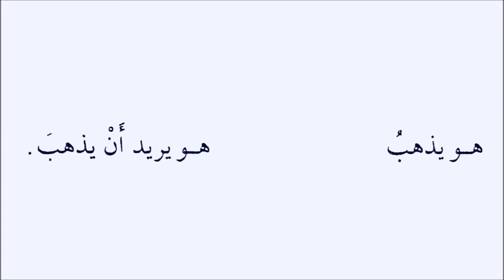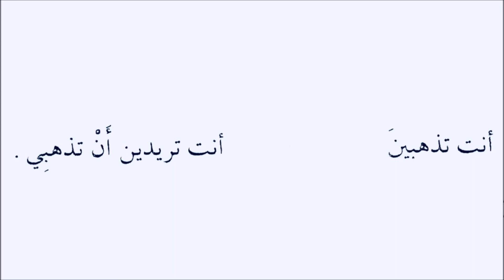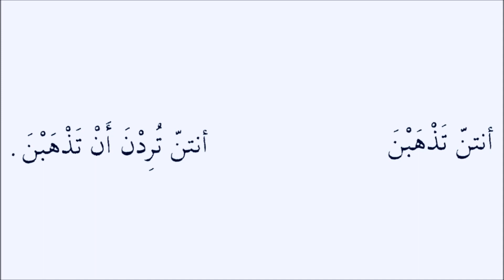Ders-18 Kayıt-5 Kolay Arapça Dersleri تعلم اللغة التركية